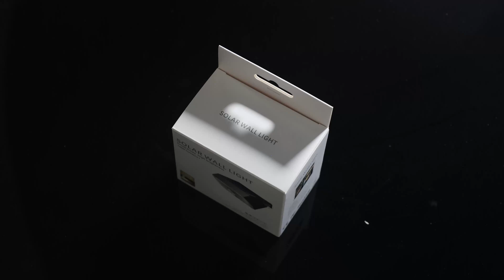Unboxing|The Best Solar Wall Light? Let's Find Out!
In this video, we take a look at the Easy to Install, Multifunction Solar Light. This solar wall light has some great features that make it perfect for a variety of outdoor applications! Watch the video to see all the details and find out if this is the best solar wall light for your needs!
** If you are interested in our products and services, we are happy to give you advice **